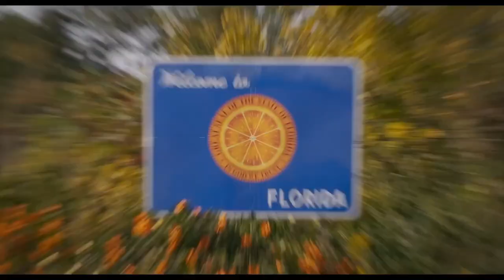DRIVE-AWAY DOLLS Trailer Universal Studios Margaret Qualley, Matt Damon, Pedro Pascal, Comedy Movie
DRIVE-AWAY DOLLS | Official Trailer (Universal Studios) Only In Theaters September 22

Genre: Action
Director: Ethan Coen
Writers: Ethan Coen & Tricia Cooke
Producers: Ethan Coen, Tricia Cooke, Robert Graf, Tim Bevan and Eric Fellner
Cast: Margaret Qualley, Geraldine Viswanathan, Beanie Feldstein, Colman Domingo, Pedro Pascal, Bill Camp and Matt Damon